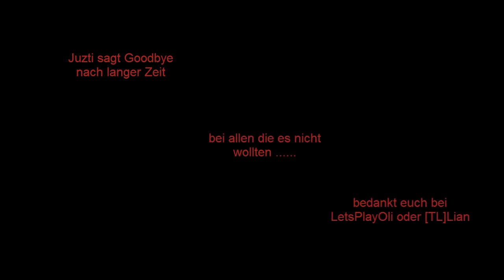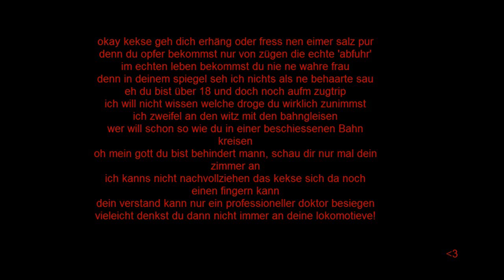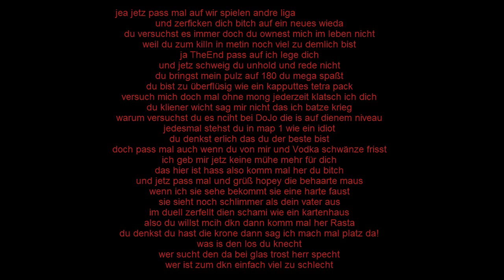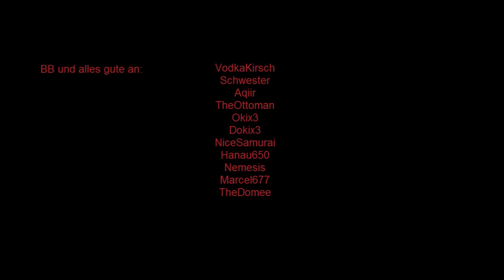Juzti sagt BB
nach 1,5 Jahren sag auch ich mal bye blackmamba-mt2 aka finalcut3